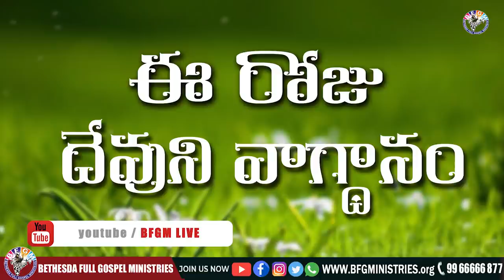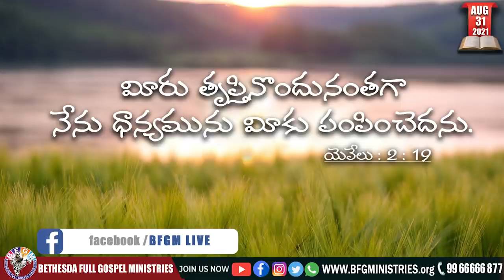Today's promise 31.08.2021 | BFGM LIVE